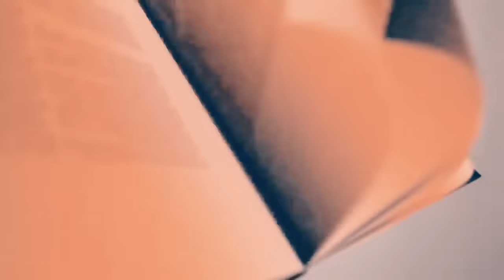Pa Bay manti sou pitit Bondye Episode 98 Feyton Evanjelik 2024 (Rosela pedi Alex vre mesye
Pa Bay manti sou pitit Bondye Episode 98 Feyton Evanjelik 2024 (Piter Arete Eduardo avek David🥲 Pa Bay manti sou pitit Bondye Episode 97 Feyton Evanjelik 2024 (Fayou  Gwos pou Evens men zen